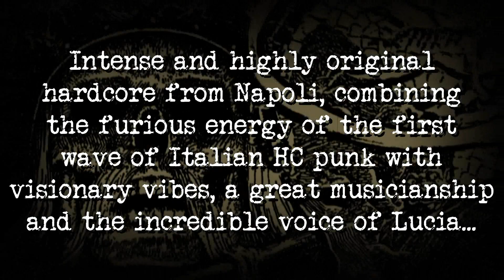CONTROPOTERE - É arrivato Ah Pook | LP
Official reissue of CONTROPOTERE's iconic debut demotape 1986 for the first time on vinyl!

transferred from the original studio reels, specially remastered and cut at 45rpm for the loudest sonic impact.

Intense and highly original hardcore from Napoli, combining the furious energy of the first wave of Italian HC punk with visionary vibes, a great musicianship and the incredible voice of Lucia...

..partly pioneering the choice of sound that bands like Nausea NYC would consolidate years later, generating much wider popularity

Housed in a thick gatefold jacket with 24 PAGE BOOKLET feat.a stunning selection of original drawings from the early days, lyrics and photos.

Available on black vinyl and ltd. bone white marble vinyl

out in October 2023 on F.O.A.D. Records